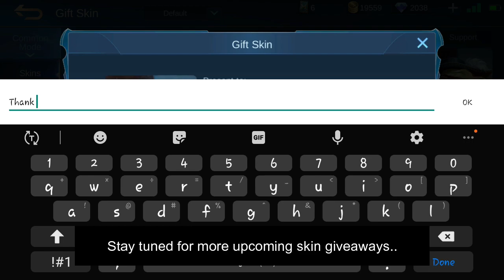Revamped Hero Event Updates | MLBB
PUBLISHING MY CONTENT WITHOUT CREDITS/PERMISSION IS NOT ALLOWED!
MAKING YOUR OWN VERSION IS OKAY ^

•Are you pro?
*No.
•Current Rank?